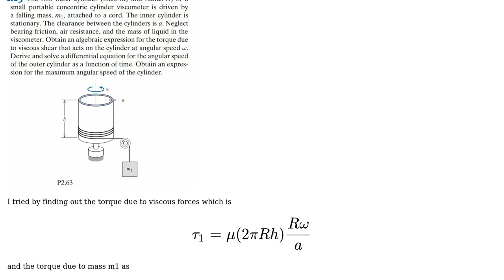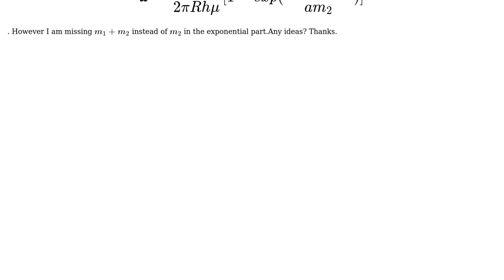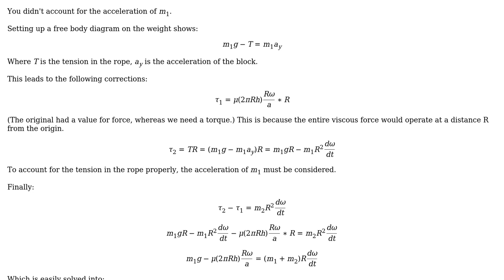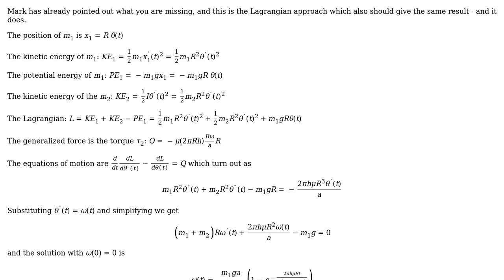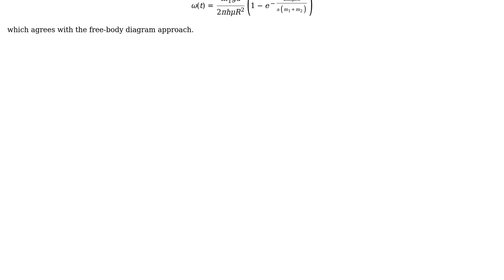Engineering: Finding out torque in a viscosimeter (2 Solutions!!)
Engineering: Finding out torque in a viscosimeter

With thanks & praise to God, and with thanks to the many people who have made this project possible! | Content (except music & images) licensed under CC BY-SA | Music | Images & others | With thanks to user user471651 user Suba Thomas user Mark and the Stack Exchange Network Trademarks are property of their respective owners. You are responsible for your own actions.